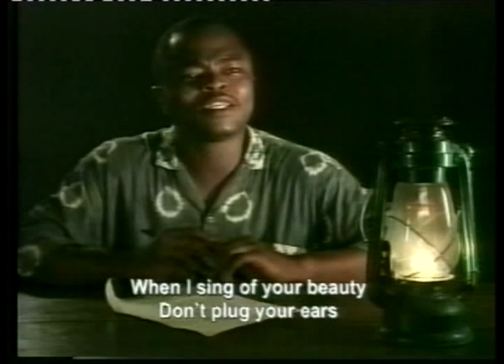The BEST Yoruba Poem Ever In A Movie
This scene was taken from a Nigerian film called "O Le Ku" by Mainframe productions.  It came in two parts on 4 VCDs.

Originally I said this was not a good poem, but that's because I didn't understand Yoruba (and the english translation is pretty cheesy).  However, thanks to the commenters I understand this poem has some beauty, so I now call it the BEST Yoruba poem ever.